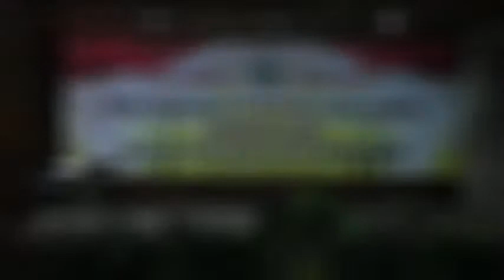130921 Silaturahmi Golkar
Walikota Bandung, M. Ridwan Kamil, mengajak seluruh partai politik bersatu membangun Kota Bandung